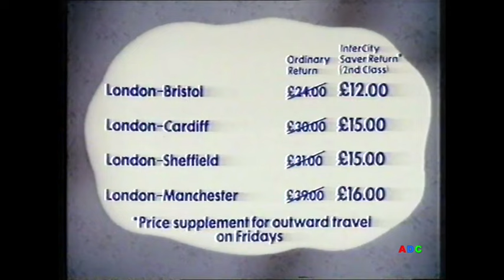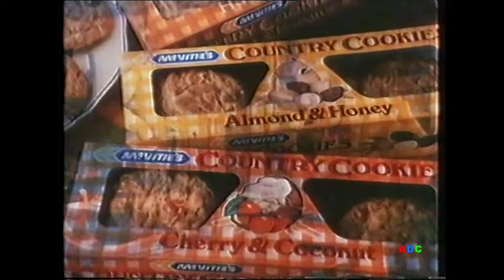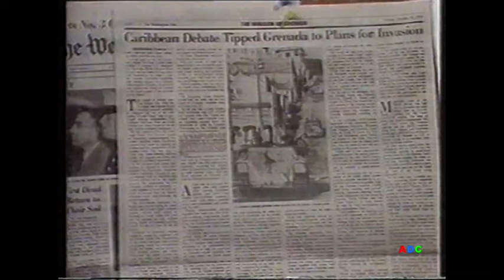LWT adverts, Thames trailer & announcer Sue Peacock into ITN News (part) 30th October 1983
LWT adverts, Thames trailer & announcer Sue Peacock into ITN News (part) 30th October 1983. ***WARNING JS IN ADVERTS .